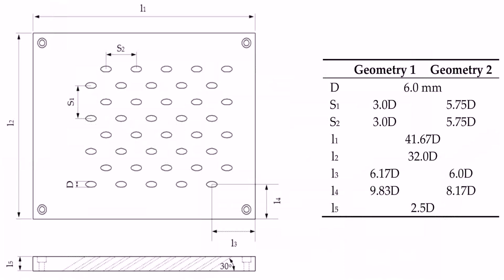Floor Plans With Bonus Room Above Garage (see description)